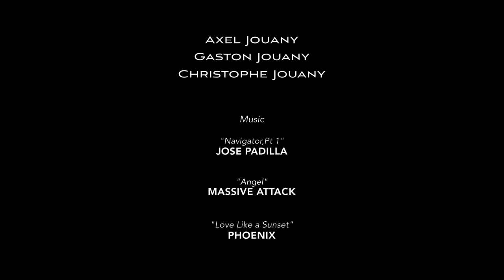SKIING THE 3 VALLEYS RESORT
The Best footage of my brother Axel, my son Gaston and myself
skiing in the biggest ski resort in the world "The 3 Valleys" in the French Alpes.